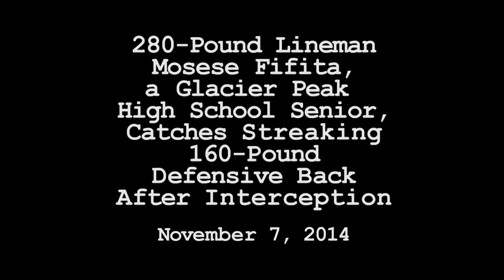280-Pound Mosese Fifita Hunts Down 160-Pound DB After Pick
The big man can run: Glacier Peak senior shows a lot of heart after interception in playoff game on Nov. 7, 2014.